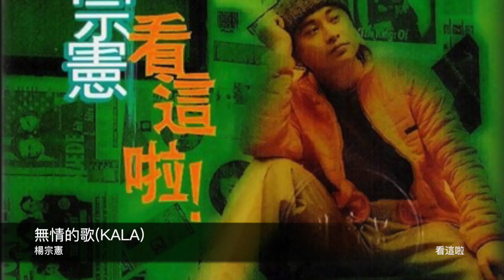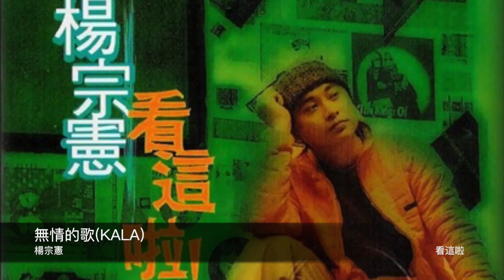楊宗憲 無情的歌KALA 封面原音版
專輯-看這啦

無情的歌(卡拉Ok)

作詞：李克明
作曲：徐嘉良
編曲：鍾興民

心乎你拆破　一片一片丟塊土腳
愛情的手段　到手以後就無算甚
你一句句一聲聲刺激我　沒理由擱站惦在這
愛情啊愛情　只好由在你要按怎扮

無情的歌無情人會聽　無情的歌無情人的名
無情風無情雨像你的心肝　叫我一步步袂當閃避
一杯酒一首歌陪我到深夜　記憶煞猶原刺叉著我
無情的歌　無情的歌　無情的歌